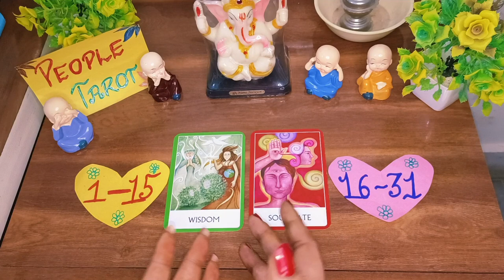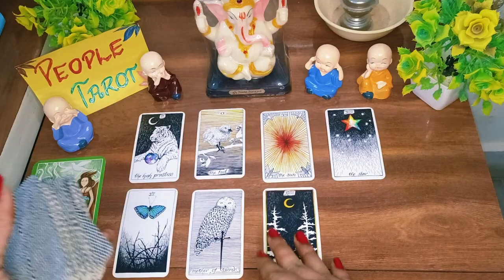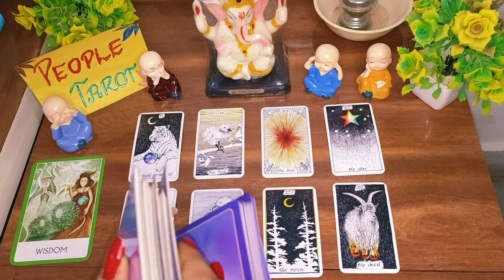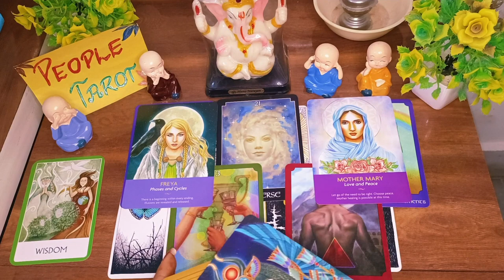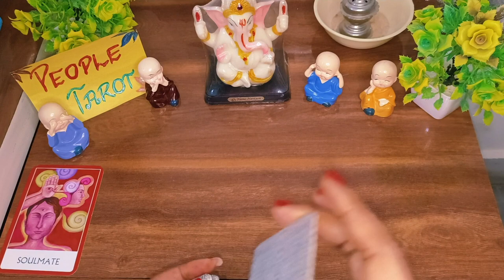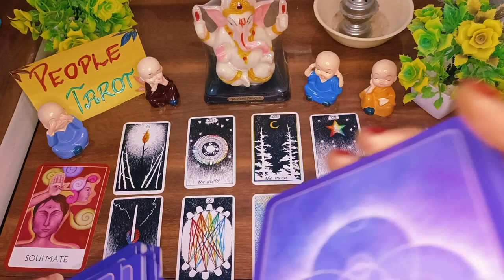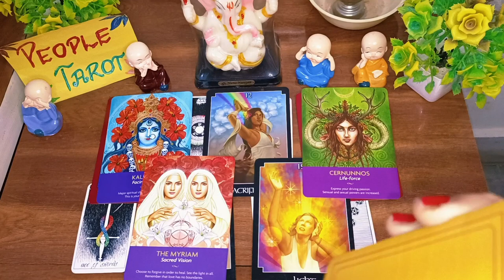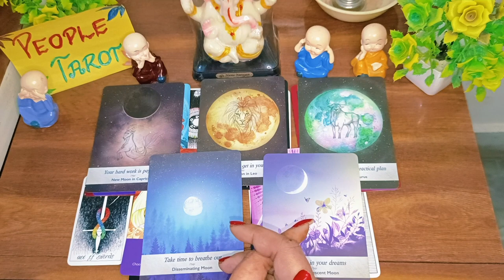🦄💛✨WHO IS YOUR DESTINED PARTNER?🌺When, Where, And How Will You Meet?🧡Who Will You Marry?😊 💯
Intro : 0:00
Choose Your Pile : 1:39
pile 1 : 1:50
pile 2 : 18:00

Video Question:

Who is your destined partner
who is in your destiny
who is your destined partner in hindi
Who is your destined partner pick a card
who is your destined partner tarot in hindi
Aapki shadi Kisse Hogi tarot
आप टैरो से किससे शादी करेंगे हिंदी में
आपकी शादी किससे होगी
Aapki shadi kb hogi i heal tarot hindi
आपकी शादी कब होगी
who will be your destined partner in hindi
apki shadi Kisse hogi pick a card
ਆਪਕੀ ਸ਼ਾਦੀ ਕਿਸ ਹੋਗੀ
நான் டாரட்டை யாரை திருமணம் செய்வேன்
முத்தம் ஹோகி மேரி ஷாடி
കിസ്സെ ഹോഗി മേരി ഷാദി
ഞാൻ ആരെ വിവാഹം ചെയ്യും
കബ് ഹോഗി മേരി ഷാദി ടാരോട്ട്
کب ہوگی میری شادی ٹیرو
آپ ٹیرو سے کس سے شادی کریں گے؟